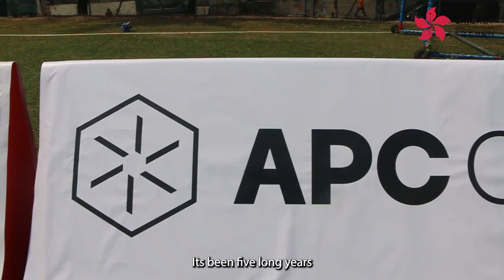APC Group Hong Kong T20I & One Day Series Highlight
This March, International Cricket returned to Hong Kong for the first time since 2018! Thank you to the APC Group, teams from Malaysia, Kuwait and Bahrain, and to all the fans who showed up to support and make this a series to remember!